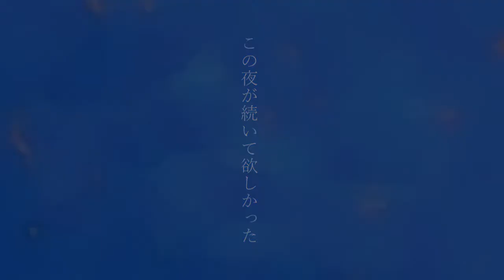【オリジナルMV】打上花火 ／ DAOKO × 米津玄師【Covered by Ciel Violet】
この夜が続いて欲しかった

✧Original：DAOKO × 米津玄師
✧Vocal：Ciel Violet
✧Piano：ゆづのぐみ
✧Illustration：都築
✧Mix：ゆづのぐみ
✧MV：Lily